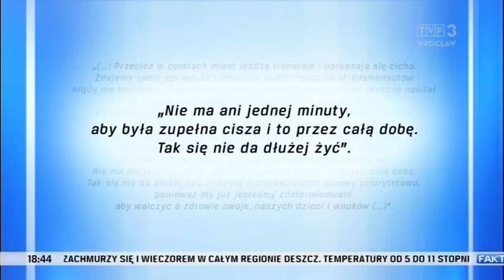Tramwaj na Leśnicę nie jeździ już tylko przez pola. „Mamy dość ciągłego hałasu”, „Fakty” 12.10.2020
„Mamy dość ciągłego hałasu” - skarżą się mieszkańcy wrocławskich Złotnik i Stabłowic. Hałas jest generowany przez przejeżdżające tramwaje, dlatego mieszkańcy napisali petycję do prezydenta miasta i domagają się remontu torowiska lub wybudowania ekranów akustycznych. Inwestycja najprawdopodobniej nie ruszy do czasu powstania tzw. osi zachodniej, czyli do połowy 2022 r.